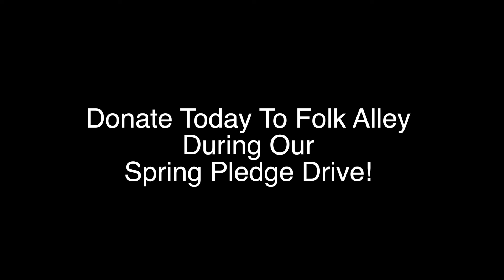What NOT to Ask Your Folk Alley Amazon Tap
Help keep the music streaming - Donate to Folk Alley today and enter for a chance to win the Tap!